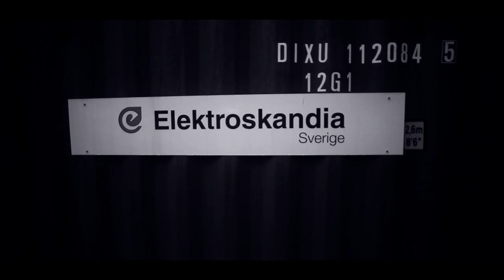Lighting a Stockholm Retreat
KTH Lighting Laboratoty presents and invites:

Located at the heart of Stockholm, students of the second year course of teh Two Years Program at Architectural Lighting Design Master, will held a temporary lighting installation at within Brunkebergstorg in Stockholm City.

Open from December 16, 2011 to the end of January 2012.

Lighting proposals has been selected a a Jury of professionals involved in the lighting community:

Henrik Gidlund from Trafikkontoret Belysning
Niclas Johansson, managing director at MK Illumination
Isabel Villar, lighting designer at Ljus Arkitektur
Aleksandra Stratimirovic, light artist

Connections to Wonderland, Movement through a Blizzard, Meeting & Relaxing 2gather are the 3 themes in the installation.

Students from the second year course are:

Alessandro Disatasi
Duan Ran
Haoming Xu
Guoliang Cai
Shaowei Zhang
Andri Reynisson
LaIio Penev
Mahdis Aliasgari
Hyunah Gong
Mehrnoosh Mehrkash
Nasim Adhami
Neda Jafari
Amir Ardavani
Nora Imaz
Alexandra Manson
Erinc Tepetas
Kourosh Zarrinjouei
Hosseini Pouria
Shahed Granmayehpour